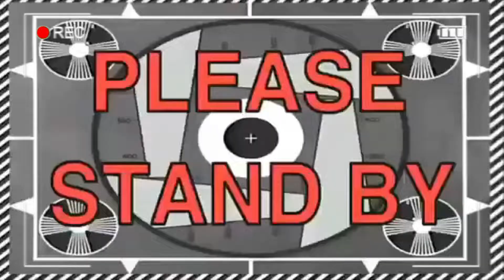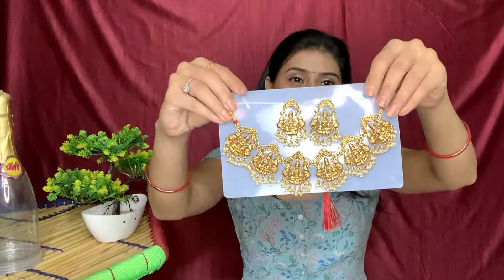meesho Affordable Jewellery Haul | starting Rs 140 Only | Festive Jewellery Haul | Dimple Bhardwaj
PRODUCTS CODE 👇👇👇
* Oxidised pink Necklace (Rs 145)
s-8094518
*Lock Pendent Chunky chain ( Rs 197 )
s-12087150
*Gold and Pearl Earrings ( Rs 271 )
s-9018135
*Golden Temple Necklace ( Rs 300)
s-41644169
*Maroon Gold Plated Set ( Rs 250 )
s-41760258
*Red Earrings ( Rs 114)
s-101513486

* Equipment used : iPhone XR
* Editing software : Filmora9
* Edited On: Ryzen

Copyright:- Everything you see on this video was created by me (Dimple Bhardwaj) unless otherwise stated.